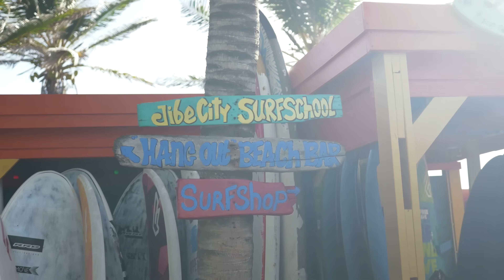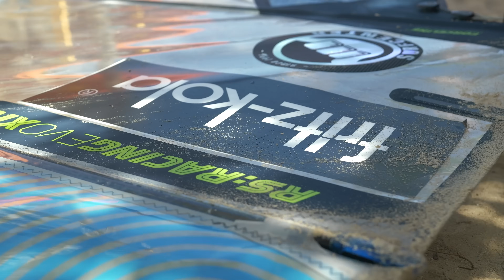Windsurfing in a swimming pool 2.0 | Bonaire Guide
- Lumix S5II & S1H
- GoPro 10 & Max
by Lars Wichmann